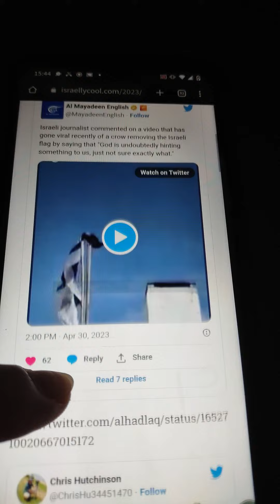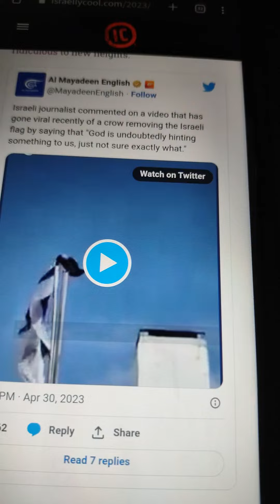Confirmation the crows taking down the israel flag from their own side is real? (also a cat)